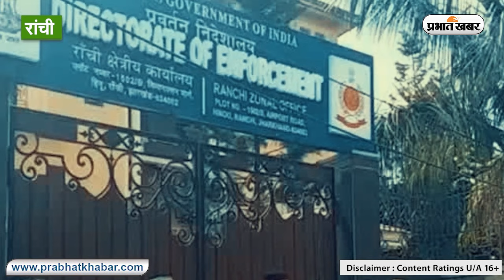20 तारीख को ईडी करेगी सीएम हेमंत सोरेन से पूछताछ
मुख्यमंत्री हेमंत सोरेन ने ईडी के अधिकारियों को आगामी 20 जनवरी को कांके रोड स्थित अपने सरकारी में पूछताछ के लिए आने की स्वीकृति दी है। सोमवार को मुख्यमंत्री कार्यालय के एक कर्मी के माध्यम से पत्र ईडी के जोनल कार्यालय को भेजा गया था। इसमें 20 जनवरी की तिथि निर्धारित कर भेजा गया है।